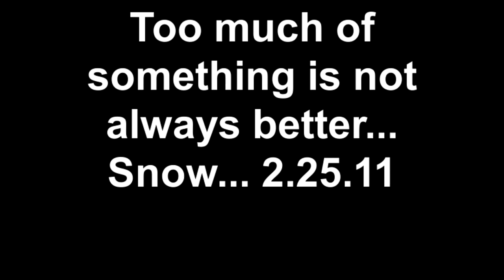Front Porch 2.24.11.mp4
Lazy bones Chubbs. and lookin' out from my front porch. whew...